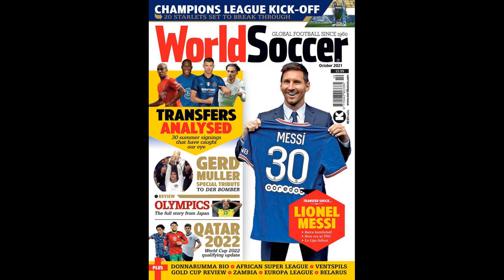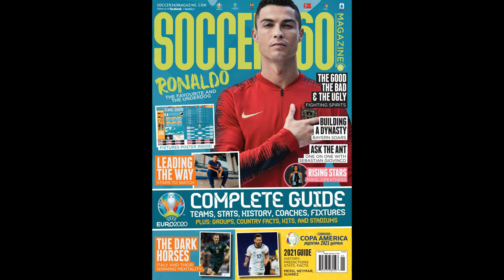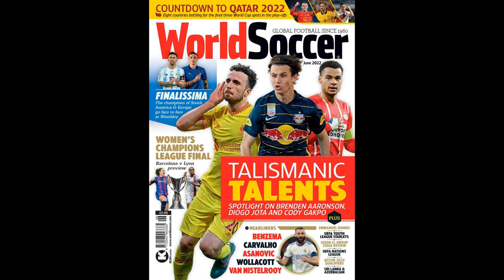Argentina 5-0 Estonia: Messi scores five as Scaloni´s men extend unbeaten run to 33 matches